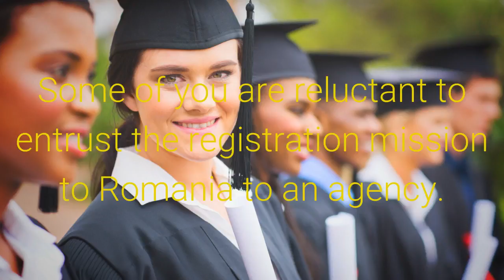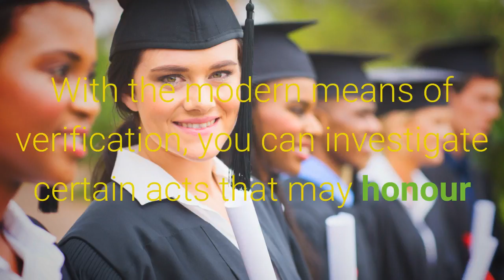Dos and Don'ts of a Registration Assistance Agency for Studies in Romania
In spite of all these pitfalls, you can successfully register for studies in Romania without any issue.
There is NEED OF AN ASSISTANCE AGENCY for this that meets the strict criteria.

1. THE LIFE OR THE HISTORY OF THE ASSISTANCE AGENCY.
Trust an assistance agency with a couple of years of experience.
The dubious assistance agencies are born and disappear after having worked dirty blows.

3. FEES AND METHODS OF PAYMENT
Beyond the amount of fees charged by the assistance agency, the method of paying them is equally important. So we encourage you to better prefer the assistance agencies that get paid afterwards and to success. This moderates your worries and reduces the risk of scam.

4. ASSISTANCE AGENCY BUSINESS CARD
With the modern means of verification, you can investigate certain acts that may honour or dishonour the assistance agency. Almost all of them are on social media such as Google, Facebook, Youtube, Twitter, Linkedin, Tumblr, ... After reviewing useful Criteria for selecting an assistance agency, it is time to analyse the benefits of appealing its services.

1. SAVING OF TIME AND MONEY
We have seen students who spend money for airfare, visa, hotel, transportation, ... and leave Romania without even solving the problem. Such a waste!
Registration is a process that presupposes the successive stages in time. The agenda is imperative and its respect requires the presence on the Romanian territory. At this point, you agree that a TRUST RELATIONSHIP WITH AN ASSISTANCE AGENCY IS VITAL. Our Registration Assistance Agency in Romania has developed simulations based on your country of origin and we can deliver you the shortfall or the benefit to your request, in case of collaboration. Let us take the case of a Moroccan or French father with his daughter:
- round trip ticket 350 euros/person, this is 700 euros;
- 50 euros/person/day cost of living, 100 euros for the 2 and if we consider 3 days, this is 300 euros;
- Hotel costs 35 euros/day double room for 2, which makes 105 euros for 3 days.
At the bottom, we have a total of 700 euros ticket cost + 300 euros cost of living + 105 euros hotel fees which makes 1105 euros.

2. THE KNOW-HOW, EXPERTISE AND ADVICE TRIO
This benefit is worth a pound of gold!
A Registration Assistance Agency despoiled of this virtue becomes like a simple body of a car without engine.
Arbitration and comparison that take account of costs, maximization of opportunities and choice of a university tailored to suit the needs of the profession require an expertise in order to make an optimal decision. Who can better than an experienced agency?

3. INCREASE OF CHANCES
A very good Registration Assistance Agency, far from using a magic wand, is inspired by its successes and failures of the past to refine its strategies. She knows how to channel you to the university that gives you more chances. All information is not public. The agency guides you through this jungle!

Find further more on Dos and Don'ts of a Registration Assistance Agency for Studies in Romania at

REGISTRATION ASSISTANCE AGENCY TO STUDY IN ROMANIA
Calea Grivitei 232, bl.2, sc. E, ap. 147, sector 1
Bucharest, Romania